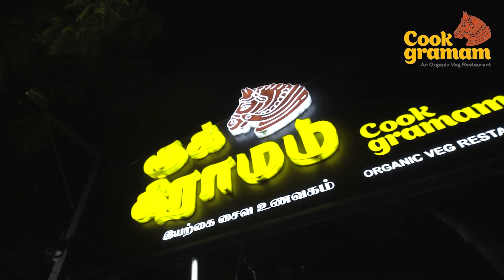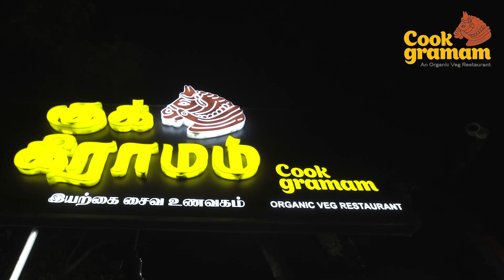Ponni Nadhi தான் Vijay எப்பவும் பாடிட்டு இருக்கார் ஓபனாக பேசிய சரத்குமார்!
Sarathkumar Speech Ponniyin Selvan | Ponni Nadhi தான் Vijay எப்பவும் பாடிட்டு இருக்கார் ஓபனாக பேசிய சரத்குமார்!